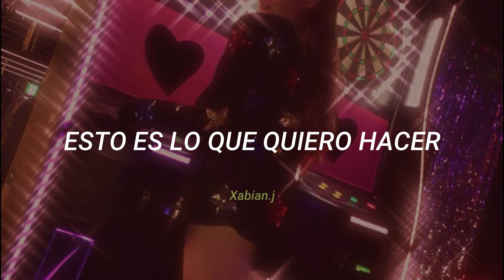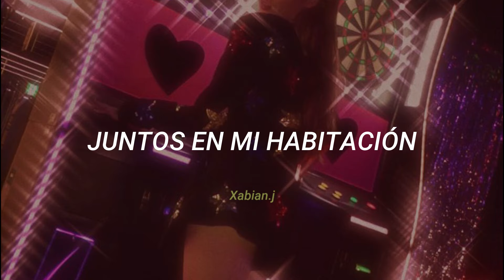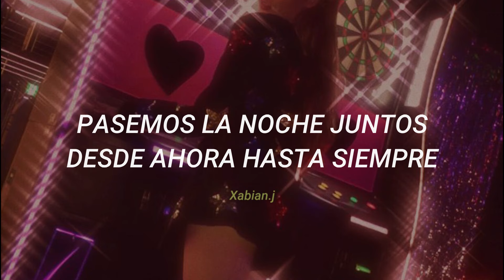esta canción no es tan inocente como crees 💖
Yo le di otro sentido al BOOM 💖

Siéntete libre se corregirme si hubo algún error

Copyright © Descargo de responsabilidad Bajo la Sección 107 de la Ley de Copyright de 1976, se permite el "uso justo" para fines tales como críticas, comentarios, informes de noticias, enseñanza, becas e investigación. El uso justo es un uso permitido por los estatutos de derechos de autor que de otro modo podría estar infringiendo. El uso personal, educativo o sin fines de lucro inclina la balanza a favor del uso justo. Está bastante claro que no estoy tratando de ganar dinero con esto. Solo busco mostrar el significado de la canción en español.